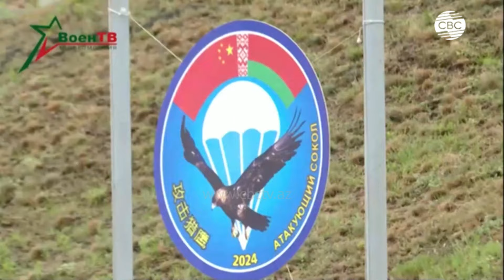Китай и Беларусь начали совместные военные учения у границы Польши и Украины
На полигоне Брестский — в 40 километрах от украинской и в 30 километрах от польской границы — начались совместные военные учения Беларуси и Китая ”Атакующий сокол”, которые продлятся до 19 июля.